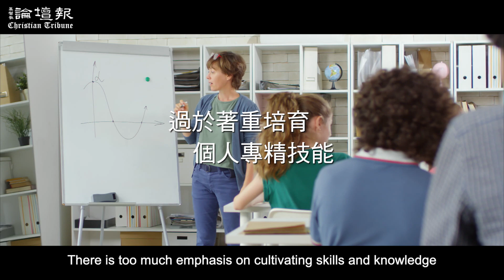天國教育中心